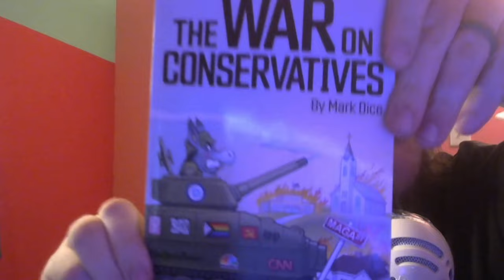The war on conservatives by Mark Dice | Review!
You can purchase Mark Dice's book on Amazon